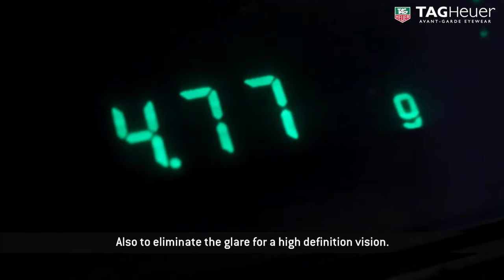TAG Heuer Eyewear - Sebastien Ogier